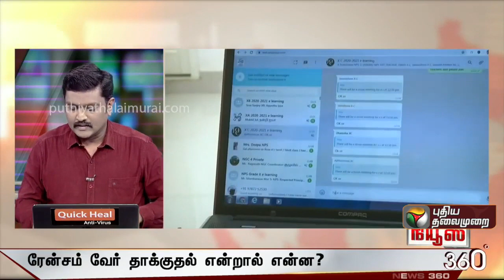Cognizant ரேன்சம்வேர் வைரஸ், மிரட்டும் ஹேக்கர்ஸ் - Maze Ransomware, Cyber Adv Karthikeyan.N explains